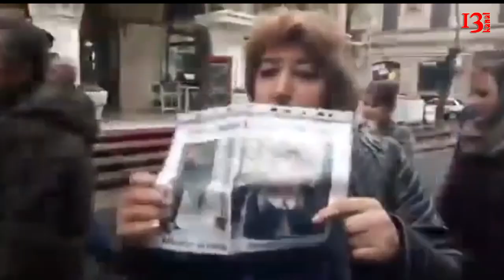"Sən özünü aparmağı bacarmırsan, söz güləşdirmə", "Ag çörək yeyib, qara çörək yeyənləri bəyənmirsən"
Şəhidlərin Allah yanında məqamı yüksək olsa da məmurların yanında hörmətləri yoxdur! Hamının cəriməsini Hacıbala Abutalıbov ödəyəcəkmi? "Mənə kimsə irad tuta bilməz ki, mən himi sevmirəm!" - Tahir Kərimli,